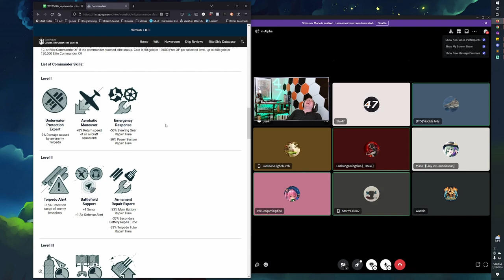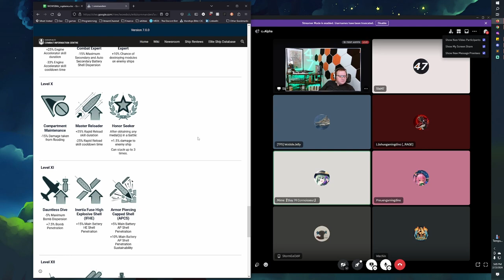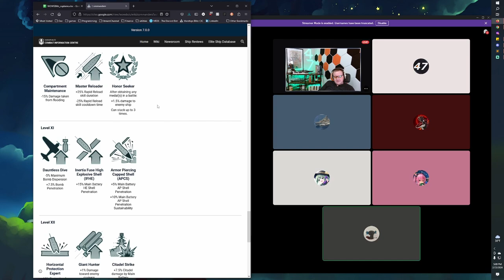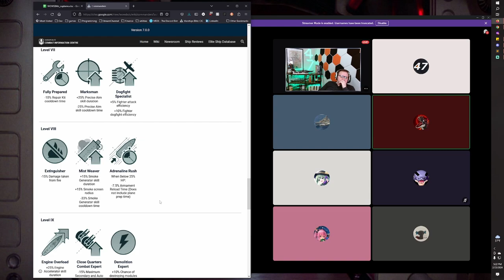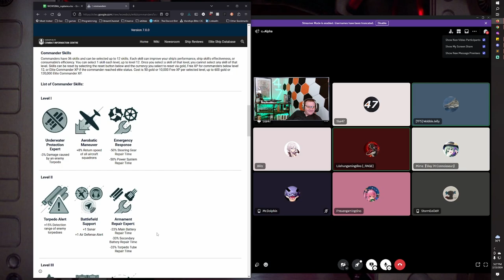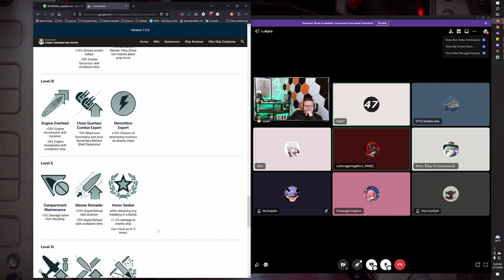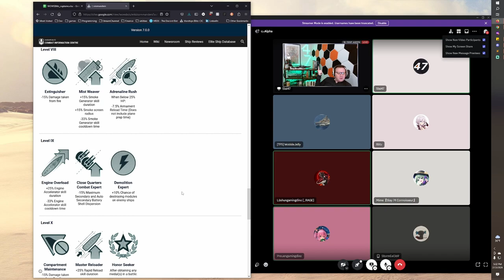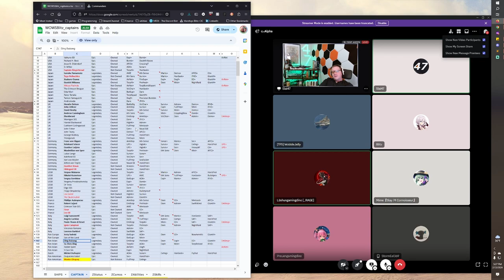Missing Legendary Commanders in World of Warships Blitz - Podcast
Don't forget to like the video if you enjoyed it, subscribe if you want more content like this and hit the notification bell to see whenever a new video or stream goes live!

Want to join up on our discord for even more fun? Want to Watch on Twitch or Trovo instead of Youtube? All of my links are in one link to rule them all

No music or movie footage is owned by me and all rights are reserved to the owner.